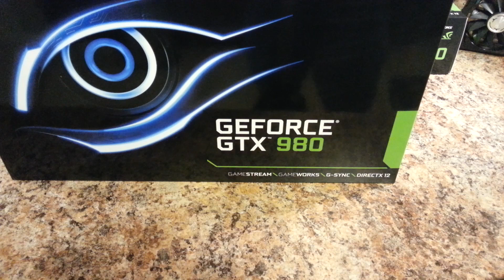Best Graphics Card for 2014: Gigabyte GTX 980 SLI Unboxing and Overview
►My Gaming Gear
►My Gaming PC

Gameplay recorded with Nvidia Shadowplay
Edited with Sony Vegas 12
Commentary recorded with Blue Snowball Ice USB microphone
Live action video recorded with Samsung Galaxy S3